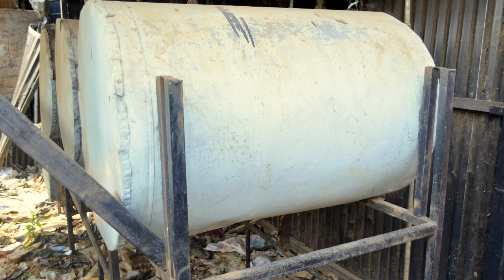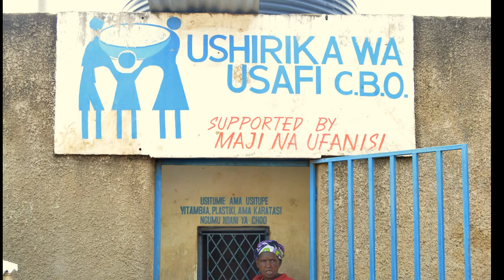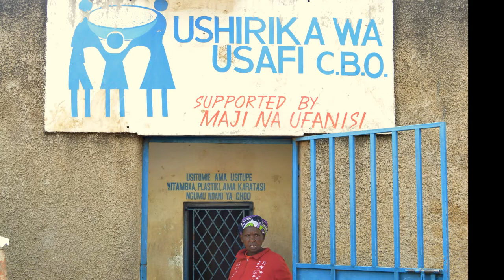Kenyan slum dwellers using garbage as cooking fuel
The cooker designed by Planning Systems Services Ltd helps the community in conservation of the environment since they collect trash from their surroundings.
The residents are then given a chance to cook with the garbage they have collected using the trash as a raw material to run the community cooker. This helps  the community to  manage waste while adopting alternative form fuel other than  wood and kerosene that is costly and usually associated with environmental pollution.

Residents have also adopted biogas that uses human waste. The biogas plant supplies cooking stoves to a nearby school.